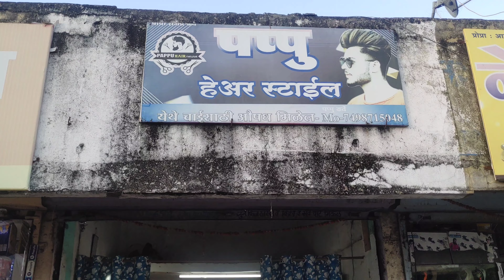BEST HAIR CUT & SHAVING ONLY JUST 100 RS | Indian best Barbour|PHALTAN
Best hair cut and shaving only 100rs
add -phaltan patbati chowk
near santoshi medical
Barbour mo no - 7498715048(whatsapp &calling)